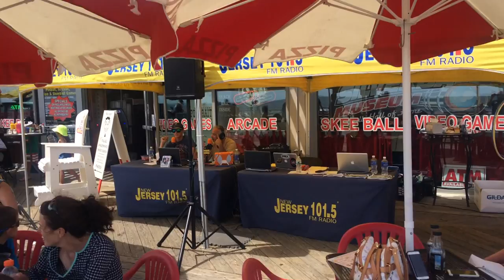Judi gets a ride on the Asbury Park Boardwalk in the Popemobile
Judi Franco got a ride on the boardwalk in one of the ASbury Park police cars that very much resembles the Popemobile